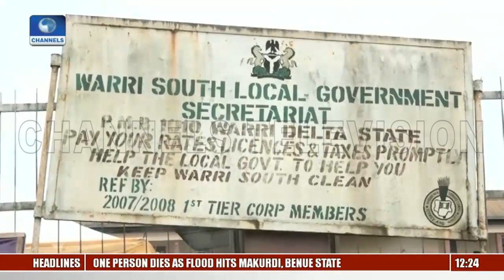Emotional Goodbye As Jospeh Okotie Eboh Is Laid To Rest